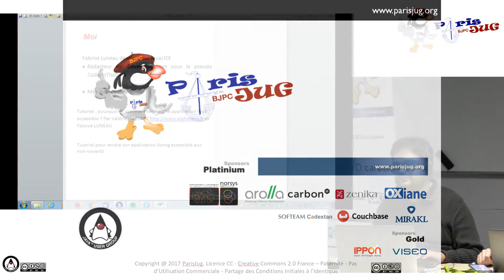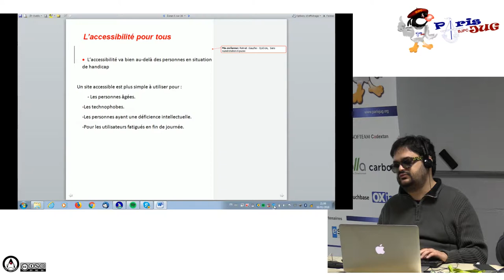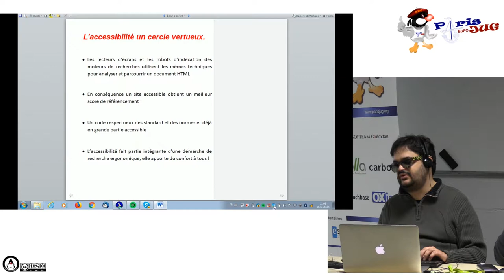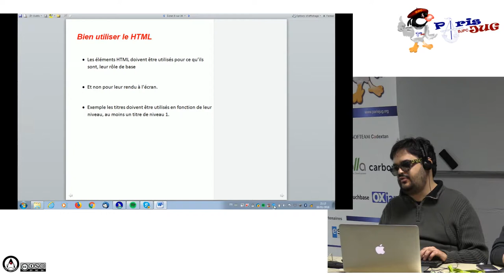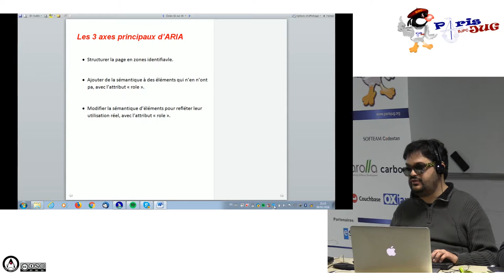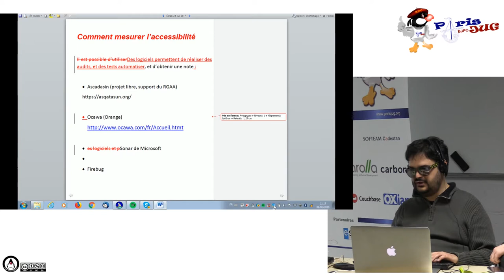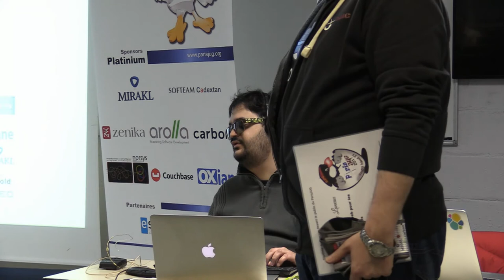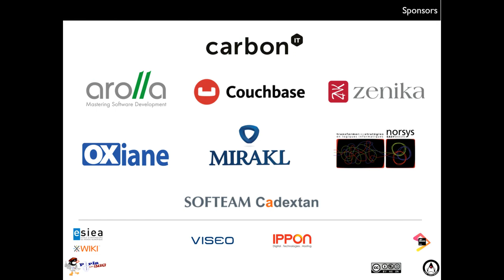2018/01/08 - Young blood V - Accessibilité du web pour les déficients visuels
Accessibilité numérique des applications et pages web pour les non-voyants.

par Fabrice Luneau